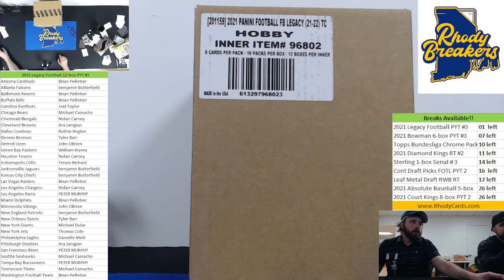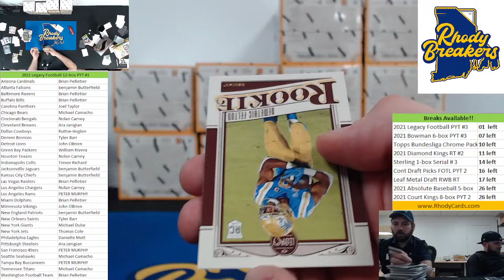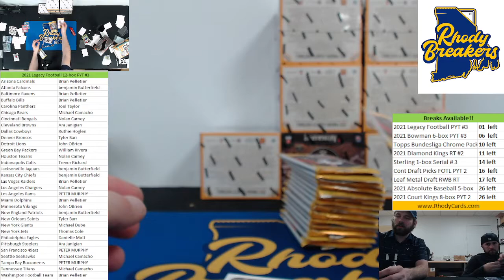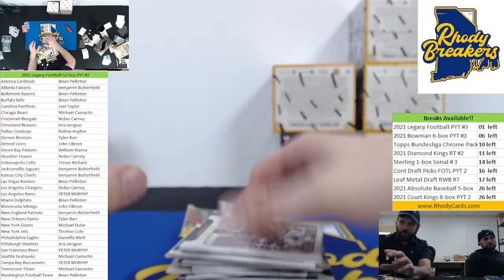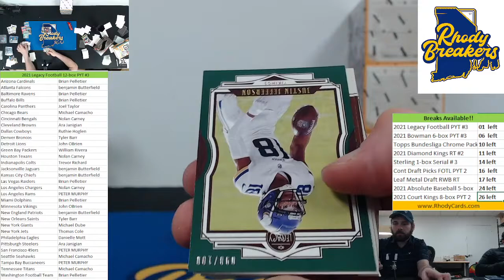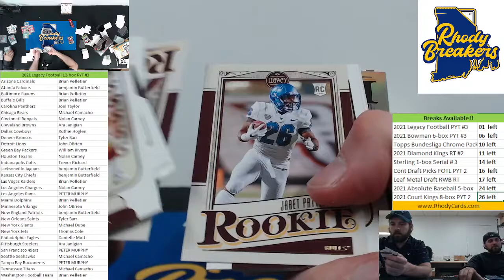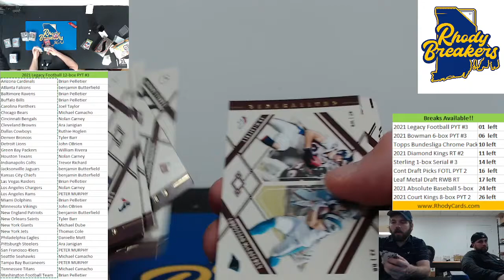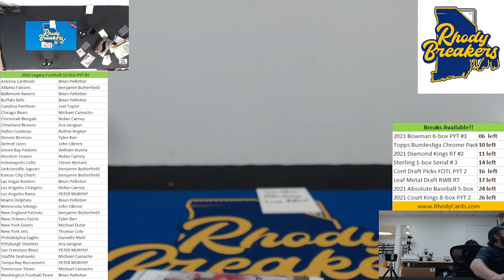2021 Legacy Football 12 box PYT #3